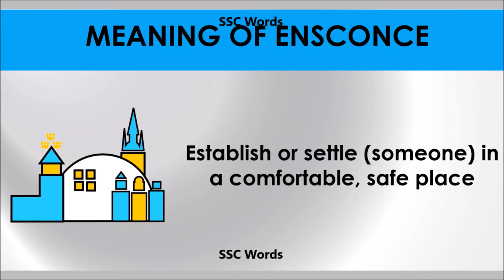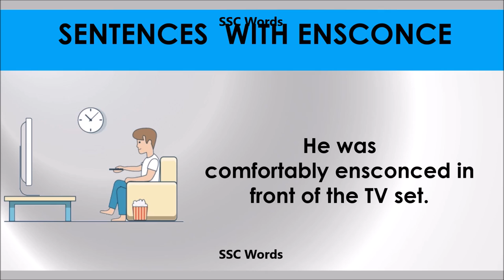Ensconce # Improve English # Meaning and 5 sentences # GRE CAT GMAT word # SSC Words